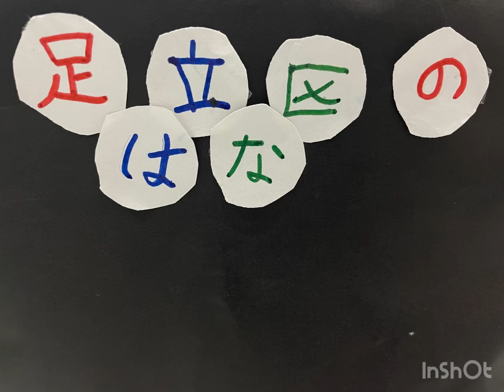第14回あだワン応募作品「今年はいつかな」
足立区民の年に1回の楽しみと言えば、足立の花火大会！指折り数えて、昼間から土手に集まり、わいわいしながら待つ時間。数々の花火を見て、終わるともう次が楽しみになる。自慢のイベント☆